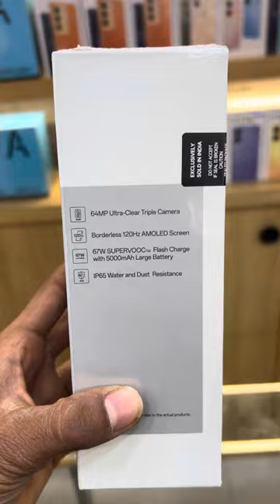મોબાઈલ પાણી મા પડી જાય તો પણ કઈ ના થાય તેવા મોબાઈલ